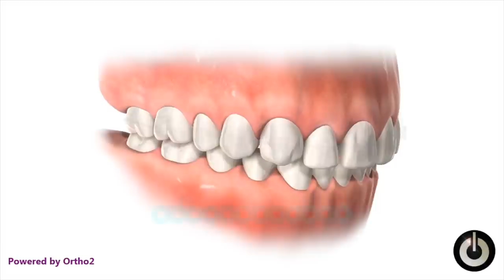Braces Power Chains - Will I Need Them?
In this week’s episode we will review some what braces power chains are and five of the most common reasons why your orthodontist will need to use powerchains. At the end will talk about if power chains hurt and tips to decrease braces pain. Some of the tips of the products I mention in today’s video can be found below!

🦷 Dr. Greg’s Oral Hygiene Products

💎 Premium Electric Toothbrush

📹 NEW CAMERA SET UP!!
C Stand
Softbox Lights
Ring Light
Blue Yeti Microphone

TIMESTAMPS

0:00 – Let’s go!
1:38 – What are power chains
2:45 – Closing gaps / spaces
5:19 – Closing gaps that develop
6:25 – Help rotating teeth
7:40 – Holding space closed
8:45 – Do power chains hurt?

👨🏻‍⚕‍ Greg Asatrian, D.D.S., M.S.

This video may contain orthodontic appliances, devices and/or procedural content. The content seen in this video is provided only for education purposes and is not intended to be a substitute for professional dental advice, diagnosis, or treatment. For personalized advice, please be sure to visit a professional orthodontist near you!